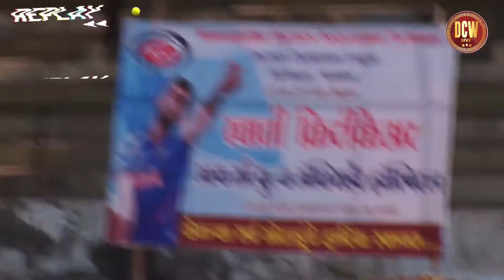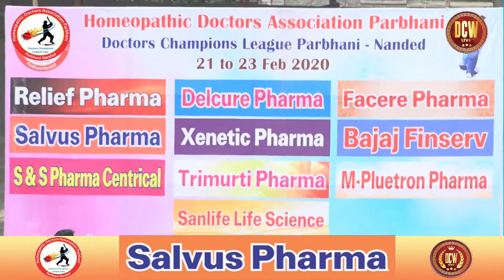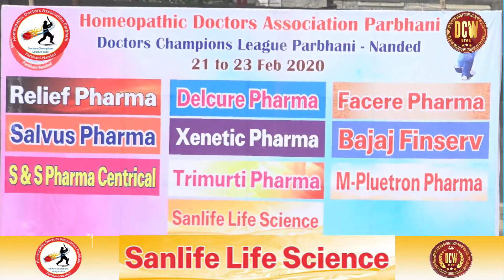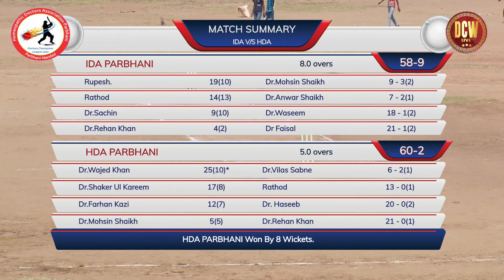IDA PARBHANI | Vs HDA PARBHANI || Day 1- Match 02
Homeopathic Doctors Association Parabhani
Doctors Champions League Parabhani - Nanded | 2020 | DCW Live